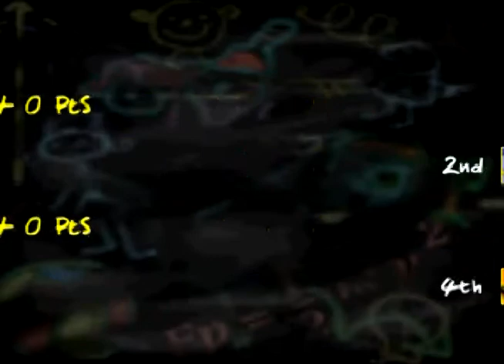Mickey Speedway USA Gameplay Part 33 - FINALE (Battle)